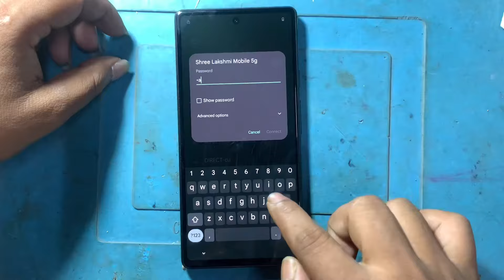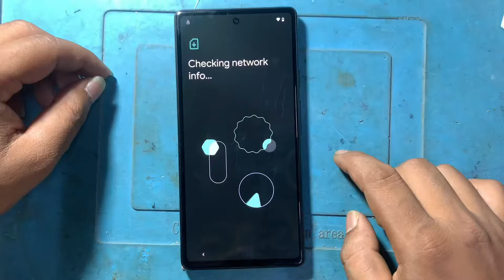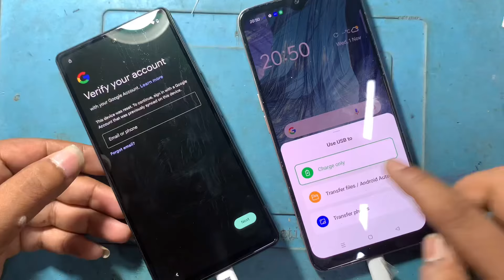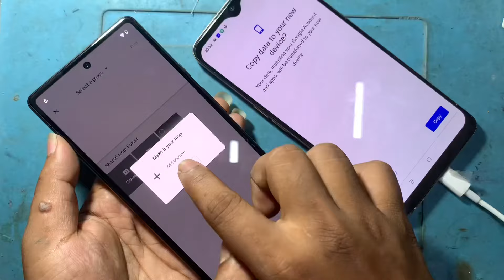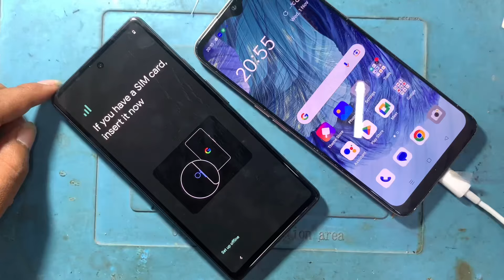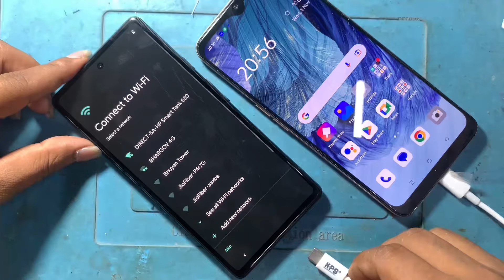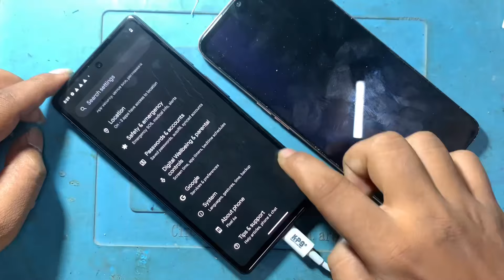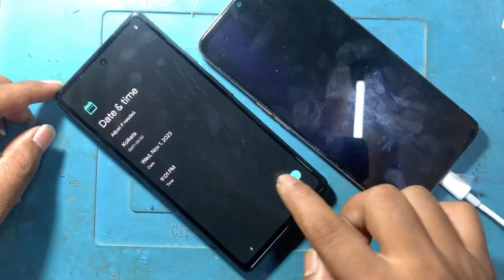Google Pixel 6 | 6A | 6Pro | Android 14 Frp Bypass | Without Pc | Google Pixel Forgot Password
latest updated google pixel 6,6a,6pro easy trick

in this video we are bypassing google pixel 6,6a,6pro frp lock